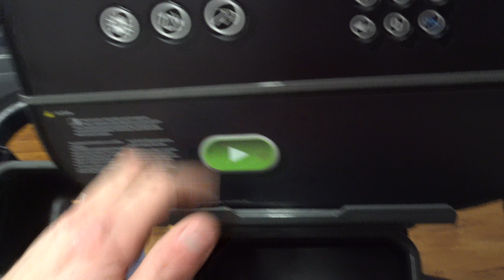I Put This Sh*t On Everything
Welcome to another episode of shredding sightless on this bodybuilding contest prep. One of my long time subs asked to send me something but I had no clue what it was until both items came in. I got a gallon of franks red hot. So we are 7.5 weeks from my next competition so we are burning fat and crushing workouts every day. I hope you all enjoyed this vlog and are living life happy.